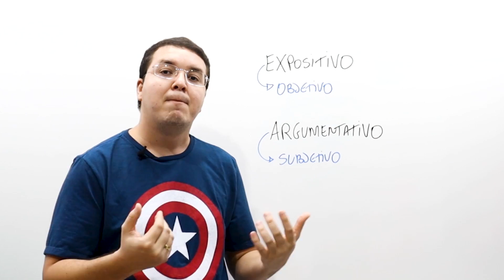Texto expositivo vs. argumentativo: saiba as diferenças!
Assista esse vídeo até o final e esteja preparado para quando uma questão sobre tipos de texto cair na prova do seu concurso você matar em poucos segundos!

Esse tema sempre cai nas provas e muita gente tem dificuldade em responder com segurança. Se liga nessa dica que a regra é bem simples!

Se esse vídeo te ajudou, deixe o seu comentário para que eu saiba que você está gostando das aulas!

Faça parte do meu grupo de estudos no facebook

Francisco Edson